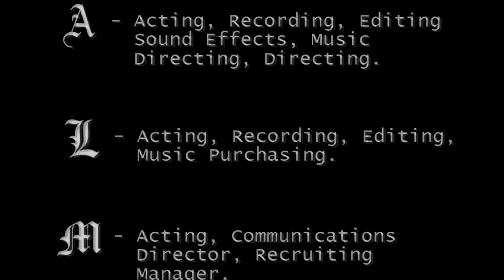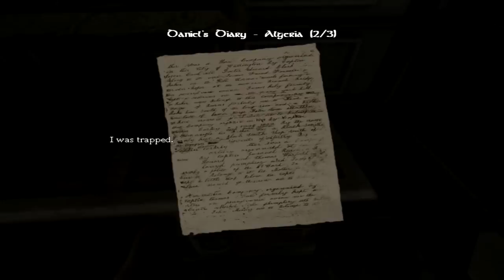Amnesia: The Dark Descent - Walkthrough Part 2/15 - ARCHIVES-WINE CELLAR (PC)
Hello, everyone!  Because of the upcoming release of Amnesia:  A Machine For Pigs, I decided to make a walkthrough for the previous game in the Amnesia series, Amnesia:  The Dark Descent.  Because this game can be challenging at times, I hope this walkthrough helps.